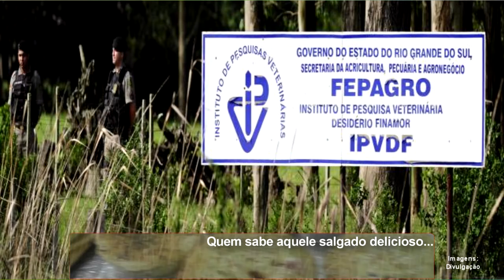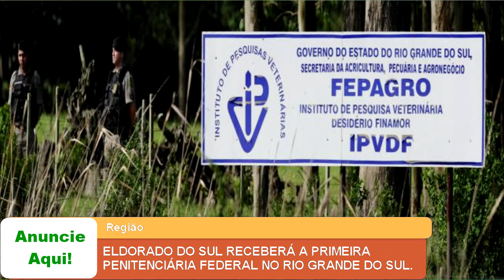ELDORADO DO SUL RECEBERÁ A PRIMEIRA PENITENCIÁRIA FEDERAL NO RIO GRANDE DO SUL.